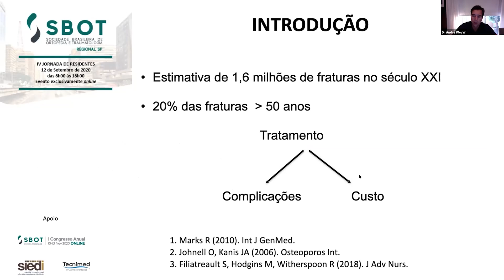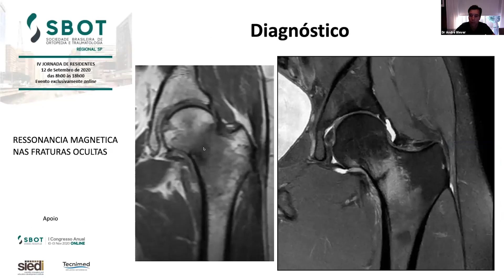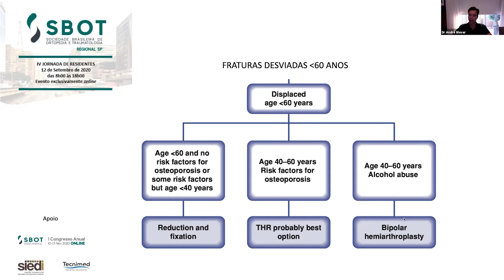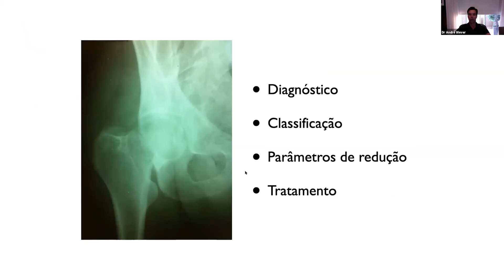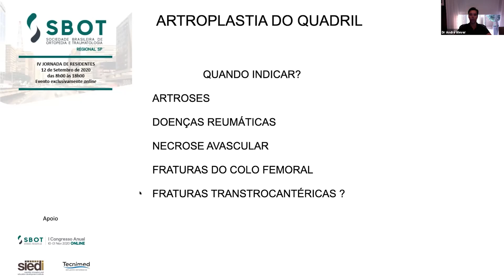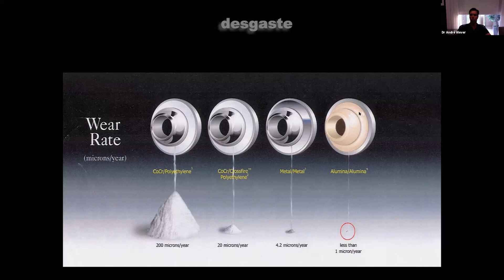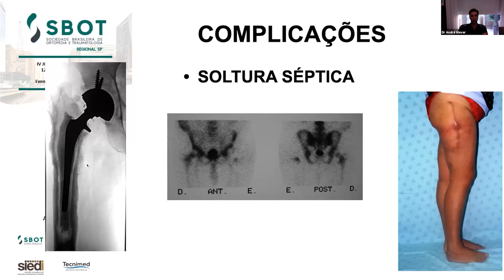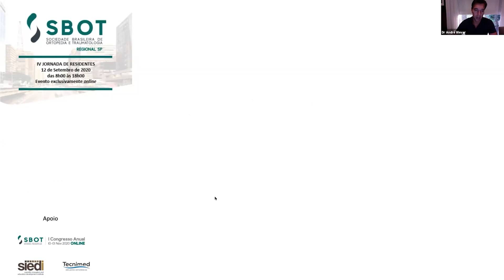4ª JORNADA DE RESIDENTES -MÓDULO 08 - QUADRIL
Palestrante Dr Andre A. Wever